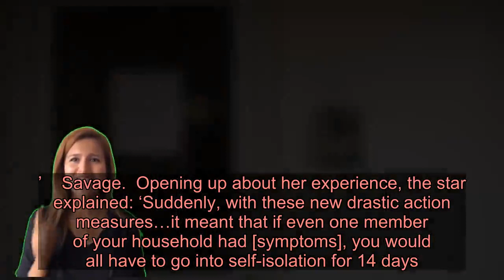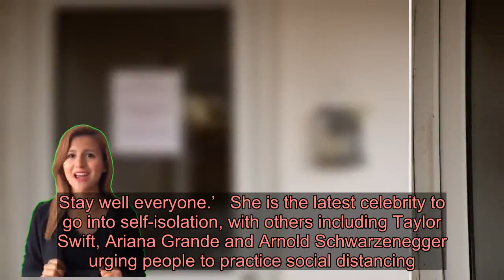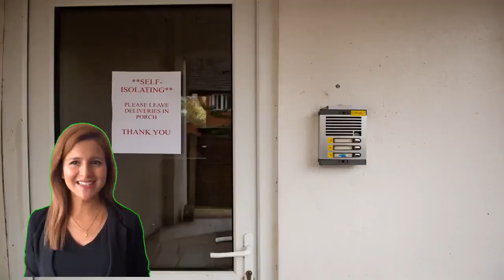Susanna Reid forced to join Good Morning Britain from home as she self-isolates amid coronavirus fea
To view this video please enable JavaScript, and consider upgrading to a web   browser that   supports HTML5  video    Susanna Reid joined Good Morning Britain from her house as she self-isolated amid fears over coronavirus.  Piers Morgan presented from the studio alongside Dr Hilary Jones and Charlotte Hawkins, with Susanna joining via live stream.  The presenter recently revealed she’s self-isolating due to someone in her household showing symptoms. She is not currently showing any symptoms.  Joining the show, Susanna joked to Piers: ‘Finally after all these years I’ve put myself in self-isolation from you.’    Savage.  Opening up about her experience, the star explained: ‘Suddenly, with these new drastic action measures…it meant that if even one member of your household had [symptoms], you would all have to go into self-isolation for 14 days.’  She added: ‘Immediately I thought I can’t go to work and work with you guys,’ pointing out that she feels ‘lucky’ due to having sick pay.  ‘There are people who are self-employed…There are people who will not be paid sick pay who are on zero hour contract,’ she explained, adding: ‘I’m actually in a very privileged position compared to other people.’  Susanna tweeted on Monday: ‘I am currently well but due to the new advice today I will be self-isolating for two weeks due to symptoms in my household. Stay well everyone.’   She is the latest celebrity to go into self-isolation, with others including Taylor Swift, Ariana Grande and Arnold Schwarzenegger urging people to practice social distancing.    It comes as actor Idris Elba shared he has tested positive for the virus and is going into self-isolation with his wife Sabrina.  Tom Hanks had previously explained that he has also tested positive, and is currently self-isolating with his wife Rita Wilson   The worldwide outbreak has sickened more than 156,000 people and left more than 5,800 dead. The death toll in the UK stands at 35 while more than 1,300 have been infected.  Good Morning Britain airs weekdays at 6am on I.  Got a story?  If you’ve got a celebrity story, video or pictures get in touch with the Metro.co.uk entertainment team by emailing us  , calling 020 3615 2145 or by visiting our Submit Stuff page – we’d love to hear from you.